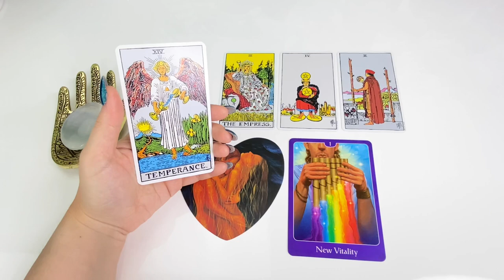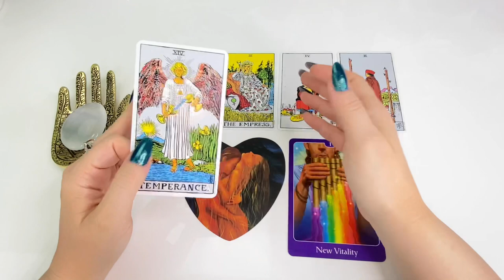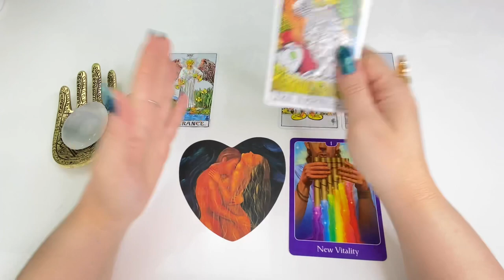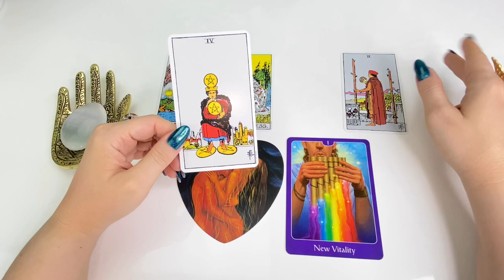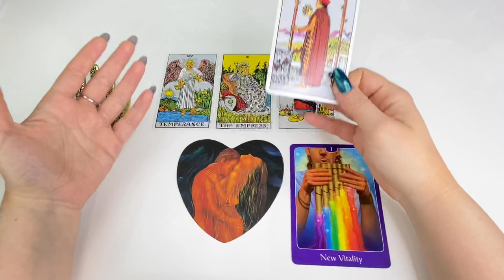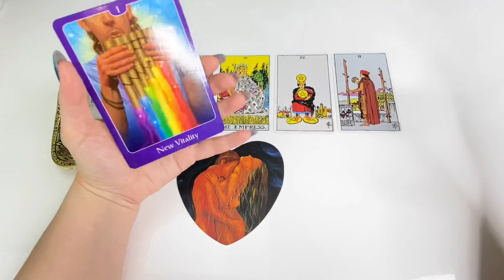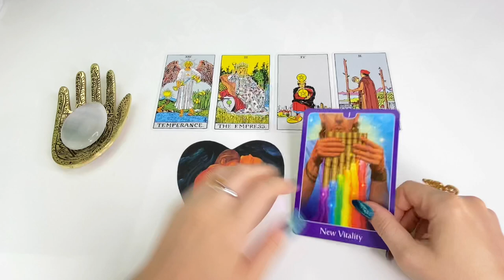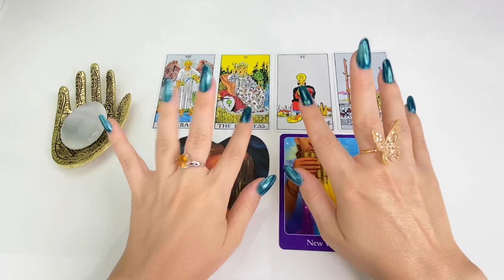Tarot🔮♊️Binjakët parashikimi për muajin Shkurt 2021♊️🔮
Letrat e reja qe po perdor tek kjo video mund ti blini ketu
Lovers Oracle: Heart-Shaped Fortune Telling Cards Cards
The Rider Tarot Deck Cards
The Psychic Tarot for the Heart Oracle Deck